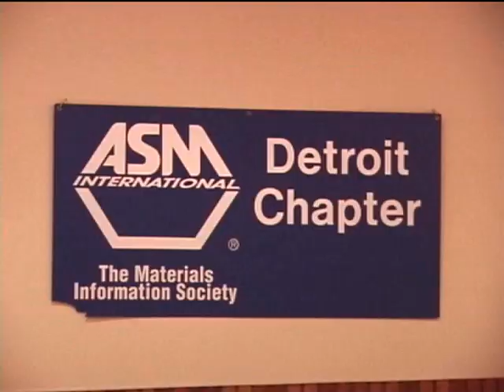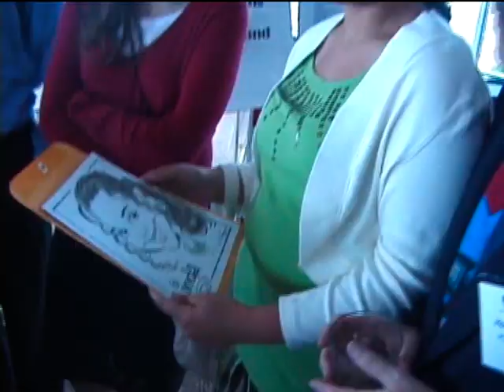AGBU Manoogian School Southfield Michigan Future City Competition Part 2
Most Environmentally Friendly City
A.G.B.U. Alex & Marie Manoogian School, Southfield